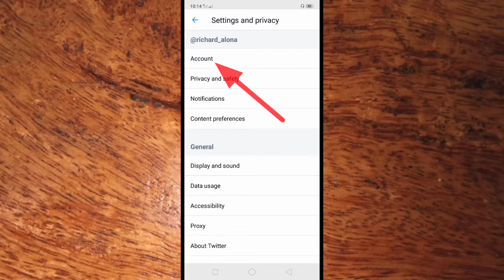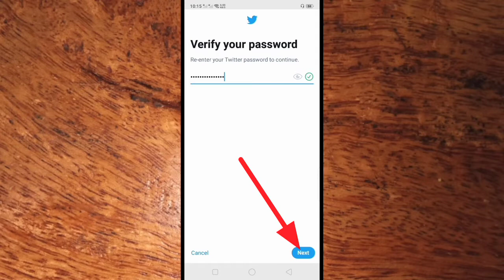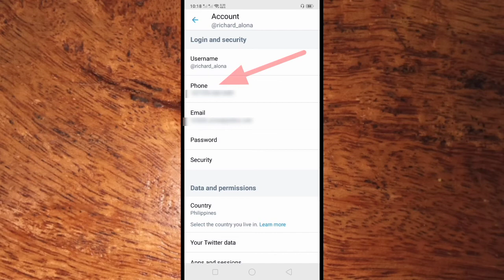How to Add Phone Number in Twitter Account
You have a Twitter account and you want to connect your phone number.  In this tutorial I will teach you how to Add Phone Number in Twitter Account using mobile phone.

Thanks...